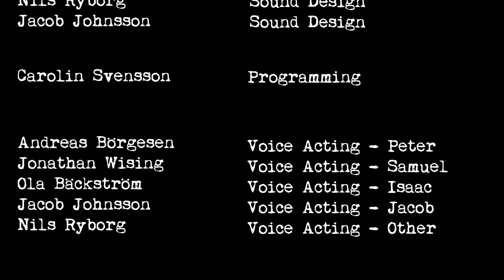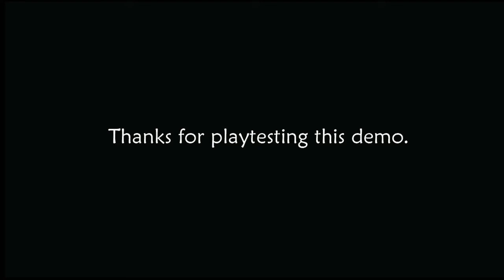Stairs - Ep2 (OH SAMUEL... WHY Q.Q)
-- Stairs --

"They're everywhere.

They're around every corner.

They can take you up... but they might just take you down.

They're Claptrap's worst enemy."

Hello everyone. Join me if you will as I walk down these stairs. There is nothing spooky at all. But if there is I can't promise that my hand will be there for you to hold, but your hand better as heck be there for me! If we get lost or trapped down here, I promise I won't resort to cannibalism to survive. I PROMISE :3